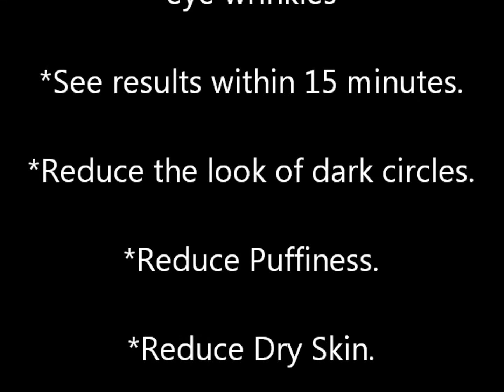Eye Secrets Collagen and Q10 patch packaging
This is a short video that sjows you a full 360 view of the Eye Secrets Collagen patch packaging.

It shows that 5 packets come in the box (10 patches) and what they look like in the flesh.